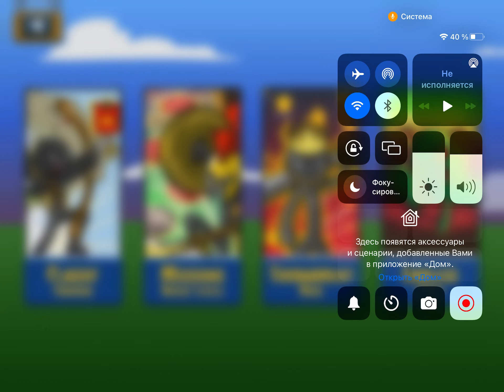Stick war legacy Секреты и баги